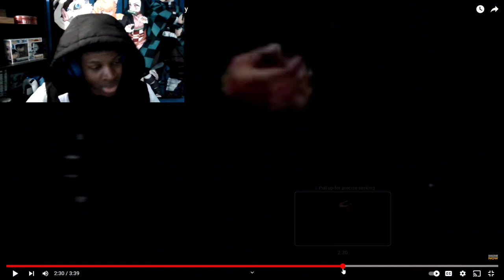Zee Stack - Living Wild Freestyle (Reaction!!!)🔥🔥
Verse Of The Day:

So then, just as you received Christ Jesus as Lord, continue to live in him, rooted and built up in him, strengthened in the faith as you were taught, and overflowing with thankfulness.
—Colossians 2:6-7